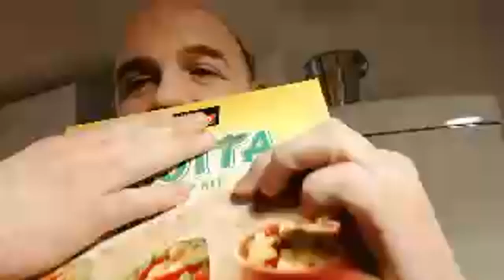British Food - Old English Recipes - British Cooking